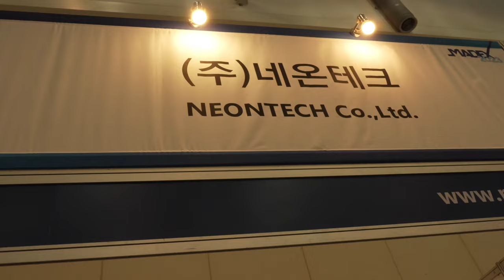Stabilized MADEX2023 한화오션 KDDXS 네온테크 대대급드론 해병대 RCWS 4K 60FPS HDR